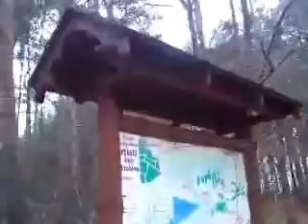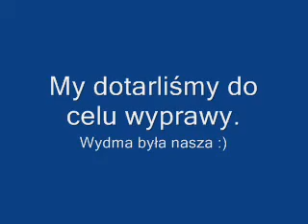Folusz koło Szubina - wycieczka poznawcza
Wypadzik autem po terenach Foluskich.
Film może mało profesjonalnie wykonany  ;) ale za to jest i może komuś się przyda.